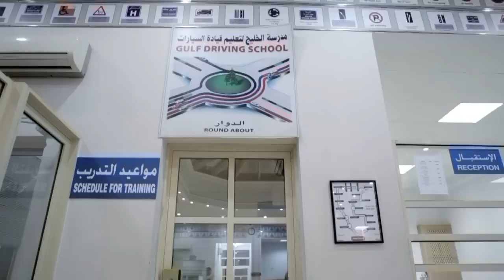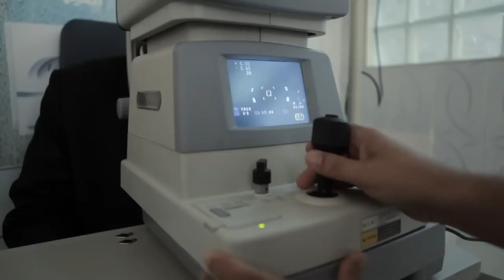Gulf Driving School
Gulf Driving School Video